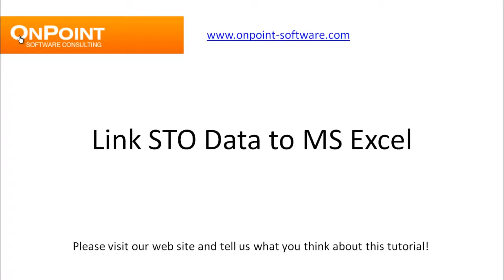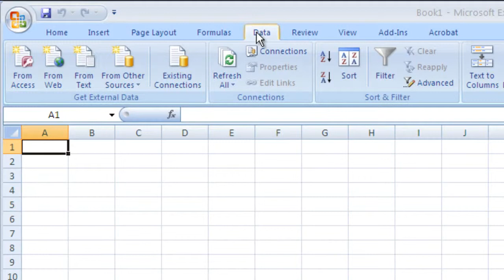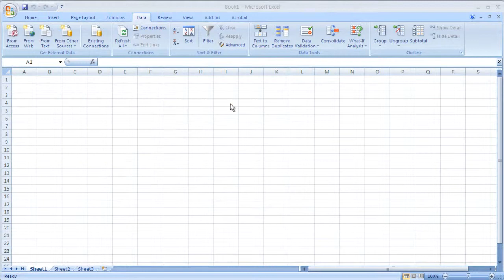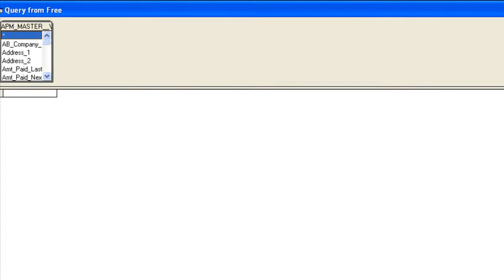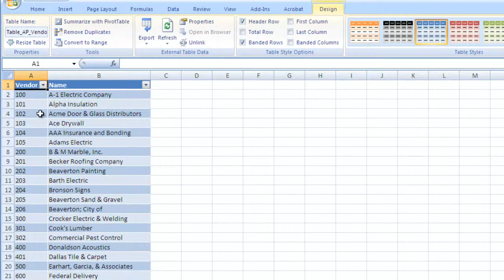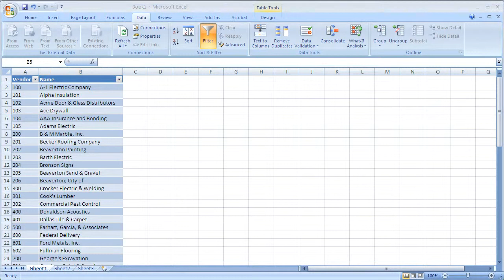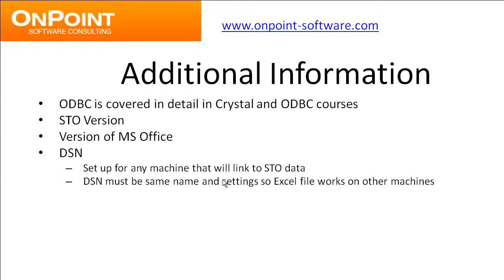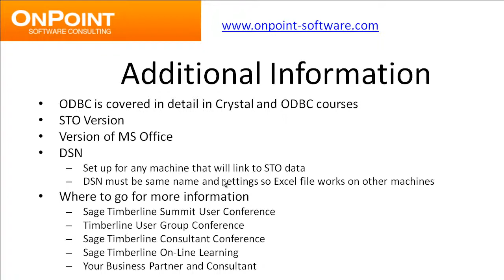Link Sage 300 (Timberline) to Microsoft Excel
A high-level overview of how to link your Sage 300 (Timberline) system to Microsoft Excel.

OnPoint Software Consulting is an authorized channel partner with Viewpoint.

Additionally, for over 20 years OnPoint has been helping existing Sage 300 (Formerly Timberline Office) users get more from their software investment.